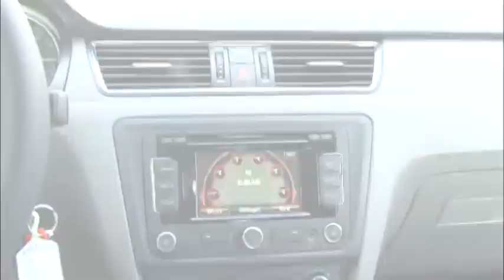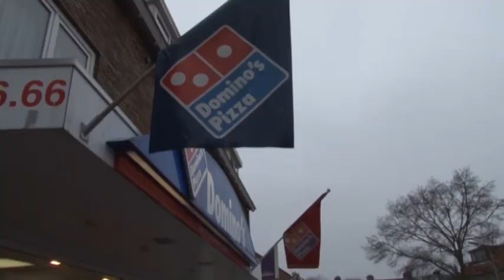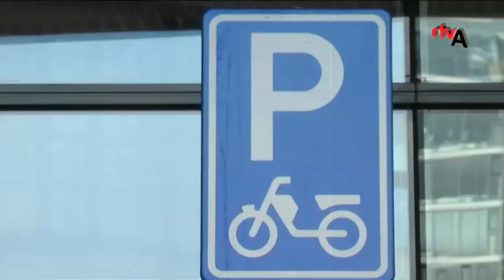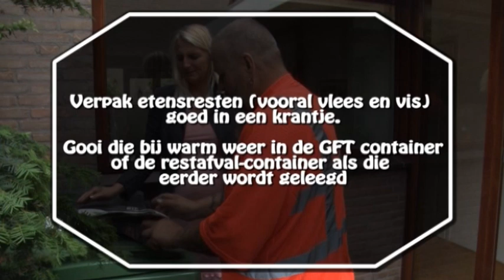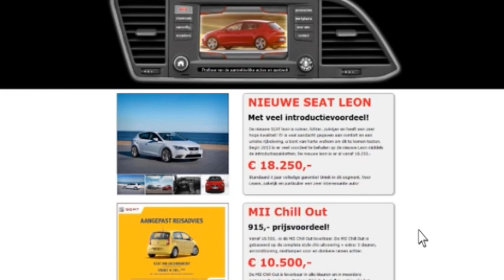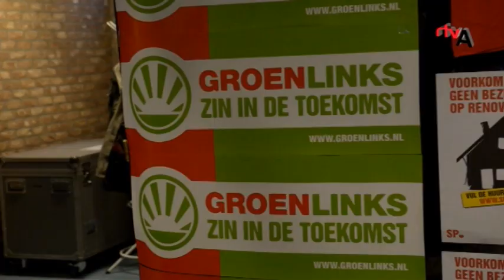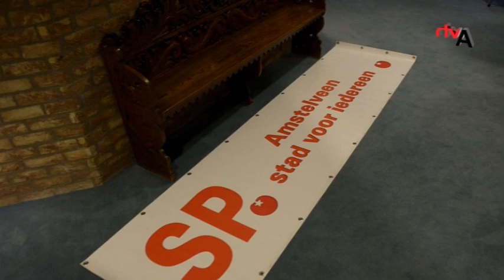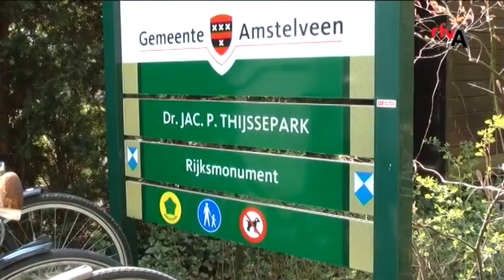Weekjournaal & Magazine Week 17